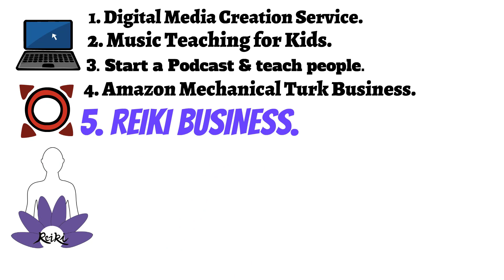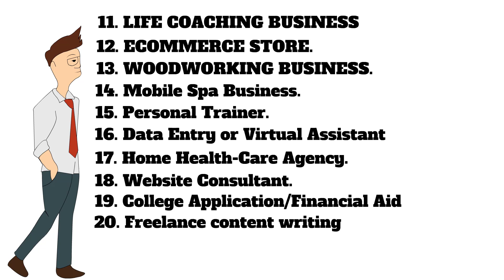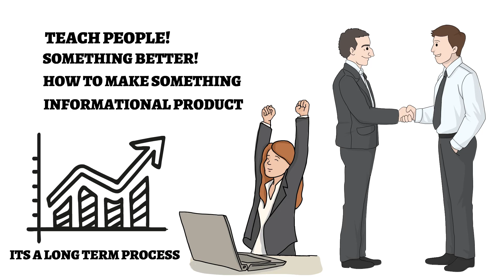20 Small Business Ideas for Work at Home in 2021 - New Business Ideas 2021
In this video; you can get list of 20 small business ideas to start your own business from home.
Now a days people are looking for small business ideas for work at home.